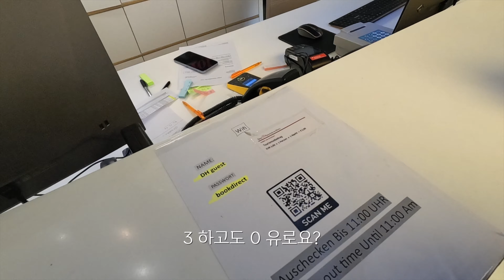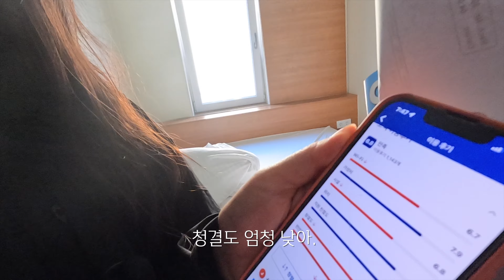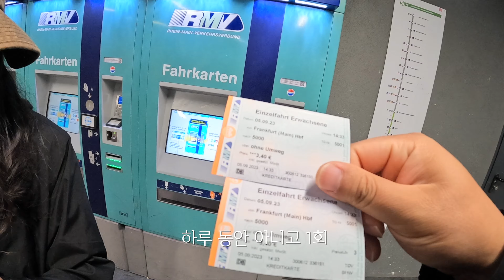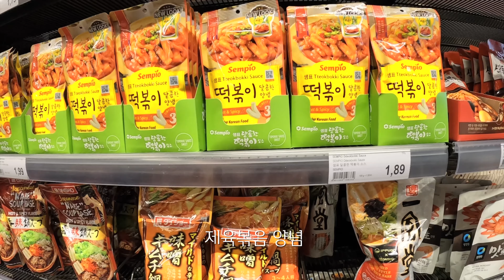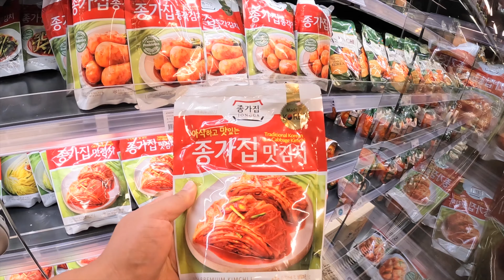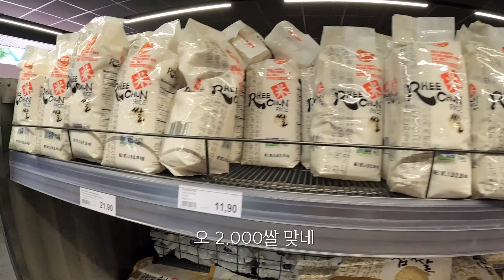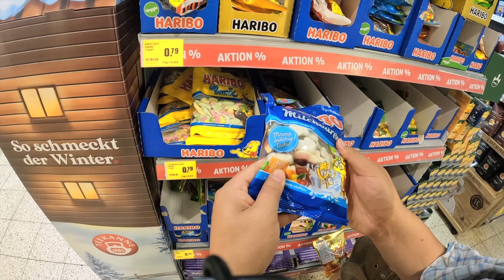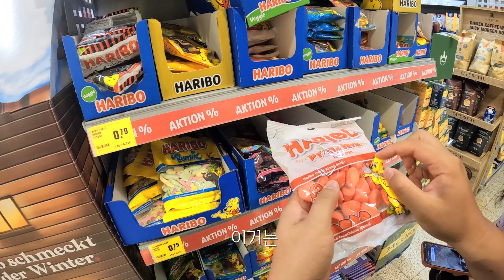치안 안좋다고 소문난 이곳 EP63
결국 그 곳도 배울점과 아쉬움이 공존하는
여느곳과 다름이 없는
사람이 살아가는 곳 이었습니다

대마초라는 마약이 합법화 되는 것은
분명 해당 국가에 부패가 커져가고 있다는 증거입니다
적지않은 사람들이 대마초 뿐만이 아닌
우리가 쉽게 알지못하고 접하지 못하는
마약들을(불과 주사기 그리고, 호일을 사용하는) 아무렇지도 않게 길거리에서
사용하는 것을 목격하기도 했습니다

그들이 그런 선택을 할 수 있도록
나쁜 환경을 마련한 것은
아무래도 독일 정부가 아니겠습니까

우리 부부는 세계를 여행하며
참 많은 것을 보고 배우게 됩니다

"아래 링크를 클릭하면  모지튜브 영상을 정주행 할 수 있습니다."